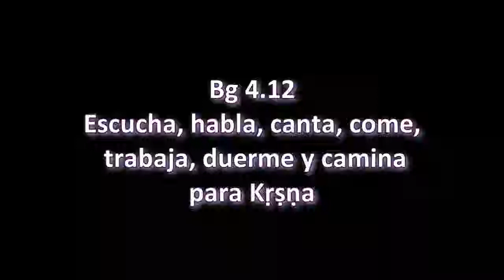BG.4.12. Prabhupāda. Clases en español subtituladas. Bombay, India 1 abril 1974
Todo lo que hacemos en relación con Kṛṣṇa es piadoso. Por eso se recomienda vincularlo todo con las actividades de Kṛṣṇa, con la conciencia de Kṛṣṇa. Entonces nuestra vida será exitosa.